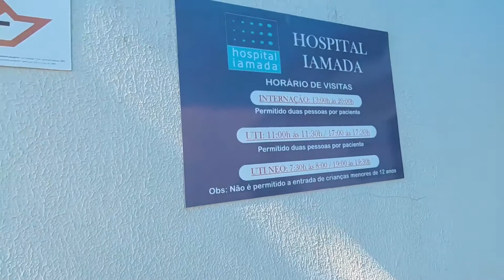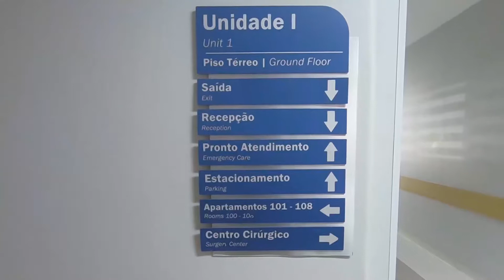Fotografia Documental de Nascimento da Liz Crepalde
Já pensou no registro imagético do nascimento do seu bebê?
Edição de Video Eduardo Souza